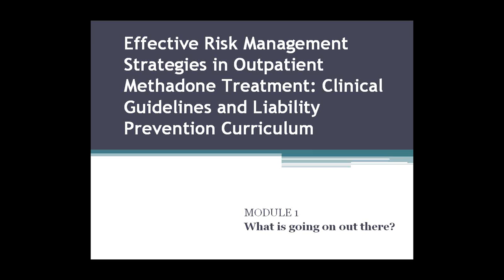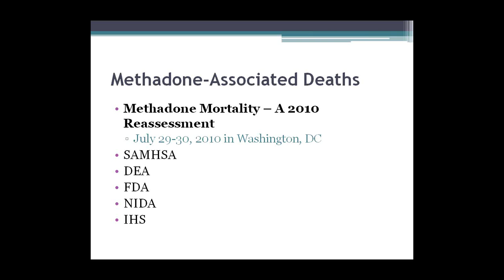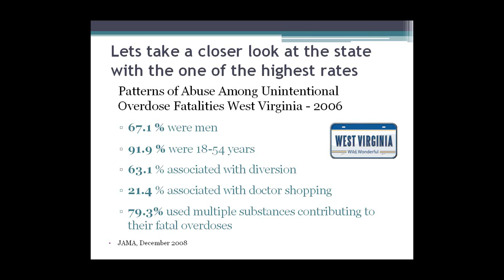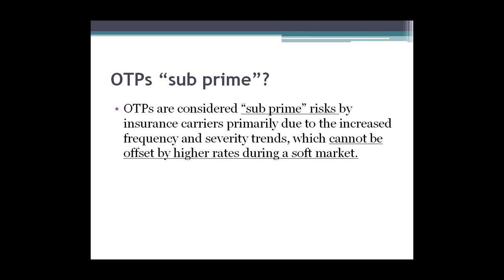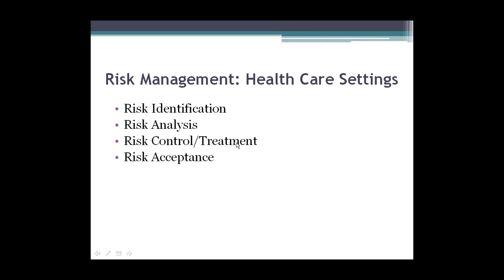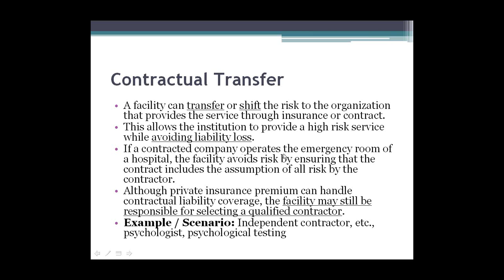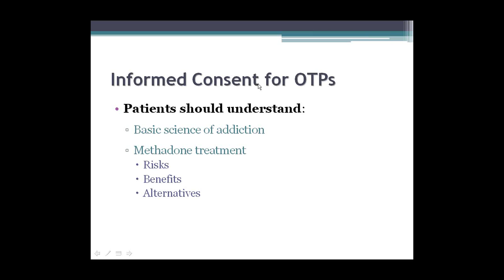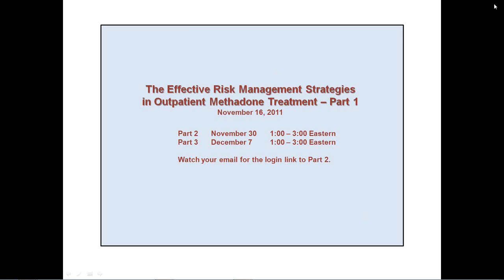Risk Management Part 1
Part 1 of 3 - Risk Management Webinar facilitated by Trusandra Taylor, MD
Research has supported the perspective that opioid addiction is a medical disorder that can be treated effectively with medications when administered under conditions consistent with their pharmacological efficacy and best practice for patient safety- and when treatment includes necessary supportive services.

LEARNING OBJECTIVES
• Describe and heighten awareness for best practices and the need for increased vigilance of patient safety with methadone treatment
• Improve ability to identify, access and manage risks
• Employ an in-depth understanding of the clinical issues for safe induction, dosing, assessment of impairment and cardiac factors, etc. that can strengthen patient safety and improve care
• Assess and expand the knowledge of current trends in opioid treatment
• Define strategies for improving use of methadone in opioid treatment

Trusandra Taylor, MD is an internist with expertise in the field of addiction medicine, behavioral health and managed care. Dr. Taylor has recognized national expertise in the field of opioid addiction treatment with 23 years of experience and is certified by the American Board of Addiction Medicine.